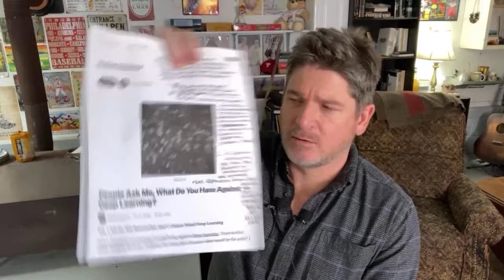LIVESTREAM: Healthy Distraction. False Narratives.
Friday, 10 Sept. 2021. Why I don't hide alcohol from my audience. Matters of responsibility. Recovery based on real life vs. some artificial, pretend reality. The Glenlivet. Difficult weekends. Healthy forms of distraction and recreation. Quotes. Biscuits. Breaking free of false narratives. How false narratives contribute to already unhealthy reasoning.

BPD

Cure

Authentic Recovery

True Recovery

Permanent Recovery

Emotional Disorder